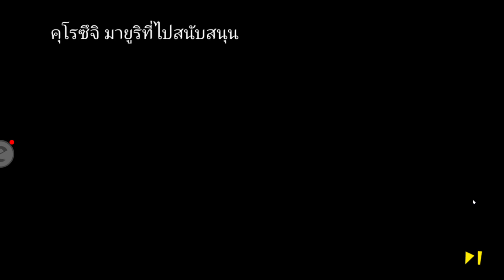ด่านที่ 26 ตอนที่ 3 | เนื้อเรื่อง | BLEACH เทพมรณะ ชีวิตนิรันดร์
คำคมวันนี้ : ถึงพี่จะทรงอย่างแบ๊ด แซ๊ดยังบอย แต่ก็รักพวกเธอไม่ใช่น้อย ๆ นะ เบบี๋ ^^

ขอบคุณเพื่อน ๆ ที่รับชม ถ้าชอบคลิปนี้ อย่าลืม กดติดตาม กดกระดิ่ง กดไลท์ กดแชร์ เพื่อเป็นกำลังใจให้ผมด้วยนะครับ ^^

เนื้อเรื่อง เซิฟ 441 เกมบลีช
เนื้อเรื่อง เซิฟรวม เกมบลีช